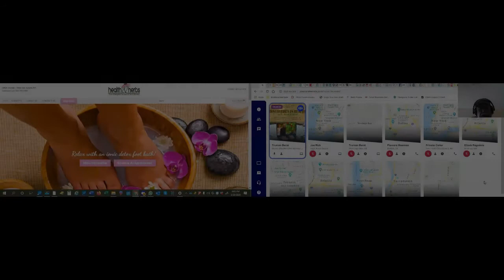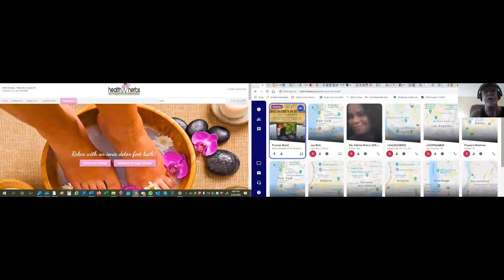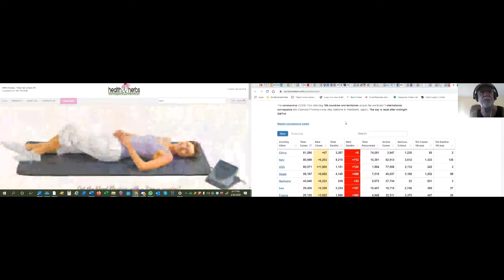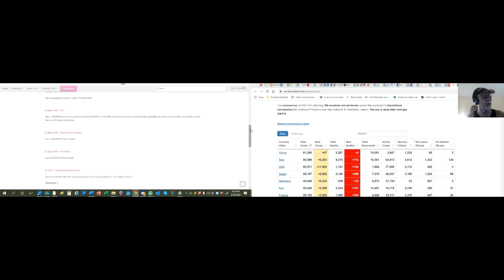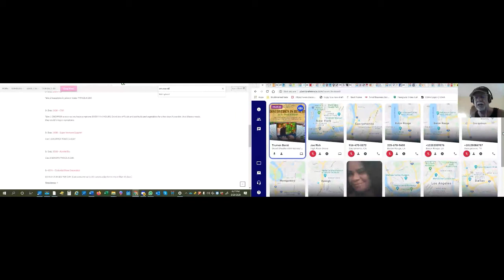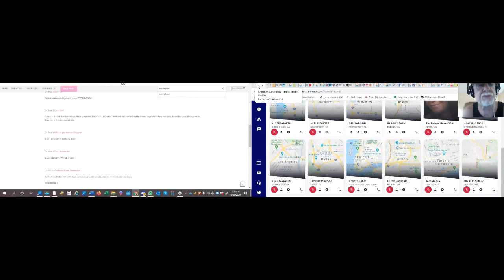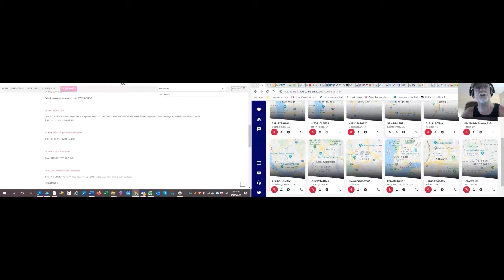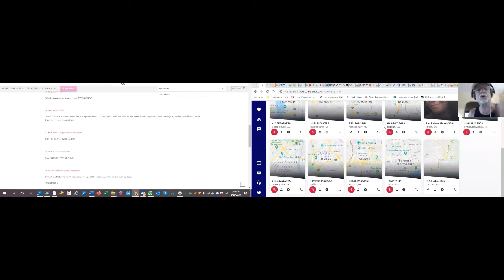2020 03 26 DIH with Dr Truman Berst Virus Update Immune System Stroke Incontinence of Urine